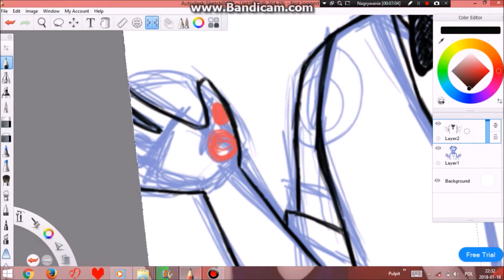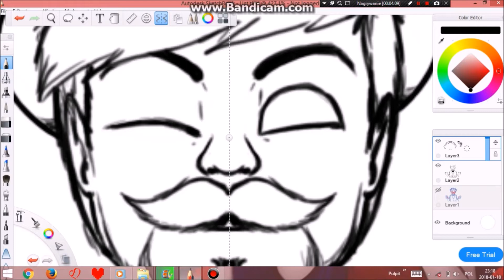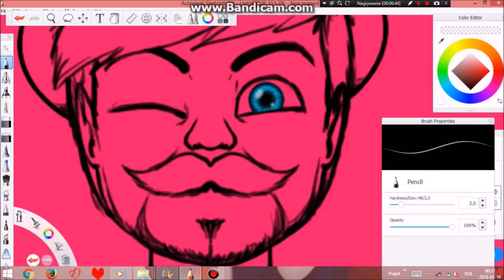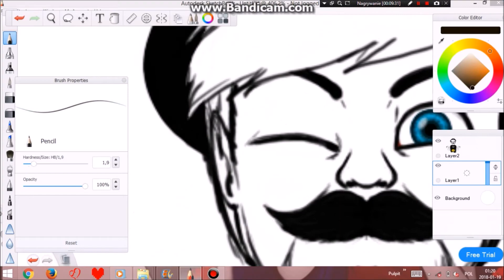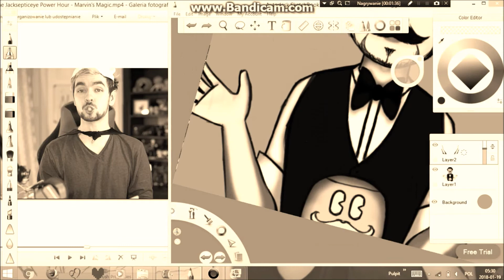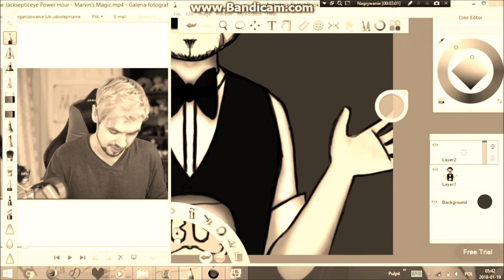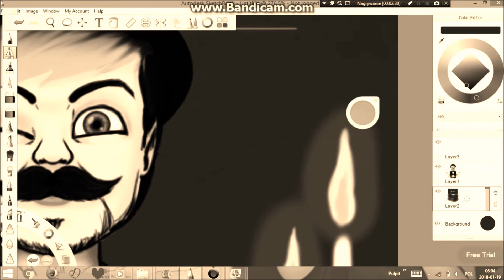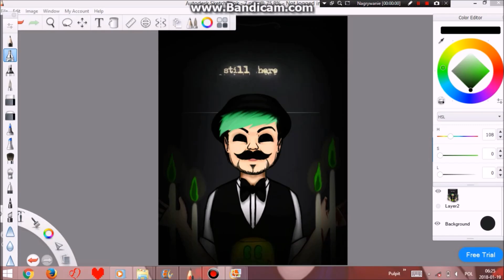Speed paint Jameson Jackson (Dapper Jack)